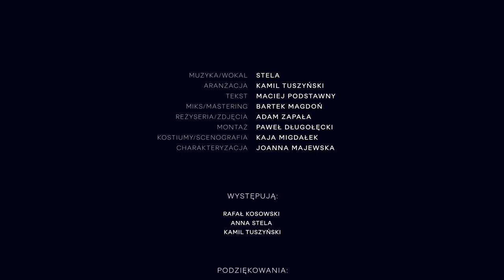BYŁ SOBIE PAN - Stela / Tuszyński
muzyka/wokal - Stela
aranżacja - Kamil Tuszyński
tekst - Maciej Podstawny
miks/mastering - Bartek Magdoń
reżyseria/zdjęcia - Adam Zapała
montaż - Paweł Długołęcki
kostiumy/scenografia - Kaja Migdałek
charakteryzacja - Joanna Majewska
występują:
Rafał Kosowski
Anna Stela
Kamil Tuszyński